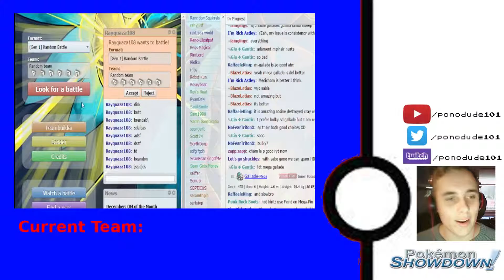Pokemon Showdown Competitive Battling Episode 5-VS Zach-Team Redemption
Hey guys, ponodude here with another pokemon showdown video. In this episode, we battle against Zach again with hopes for redemption and a win. Will we get it? Watch the video to find out.